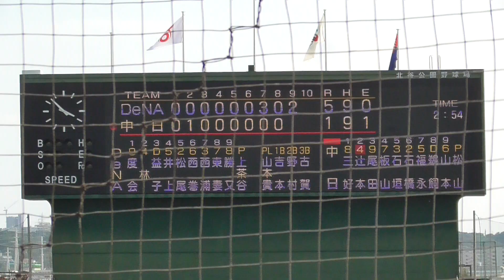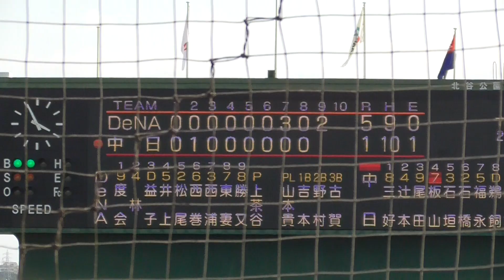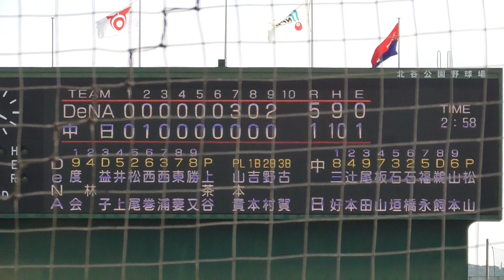2024年2月 春季キャンプ練習試合 中日ー横浜DeNA 9回裏 中日の攻撃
横浜DeNA5番手・上茶谷 大河 投手